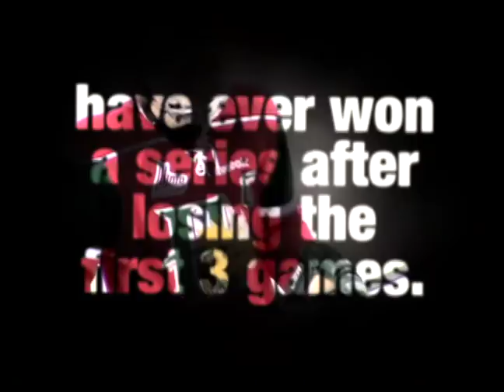Hit the Ice - Game 1 vs Rimouski Oceanic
Do you remember this? After the biggest comeback in Moosehead History, the Halifax Mooseheads returned home after winning game 7 in OT versus the Quebec Remparts. The Halifax Metro Center has never been louder as this video was shown on the Big Screen at the Halifax Metro Centre before the puck dropped for Game 1 vs Rimouski Oceanic during the 2012 QMJHL playoffs.